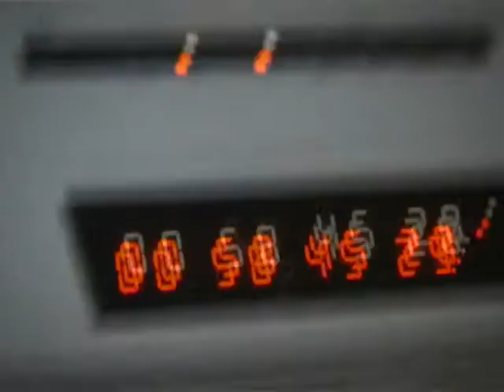Pippo U Masrtu Logorroico fino in fondo Starr Ringo Parte 5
ザ・ビューティフル・ピープル / マリリン・マンソン